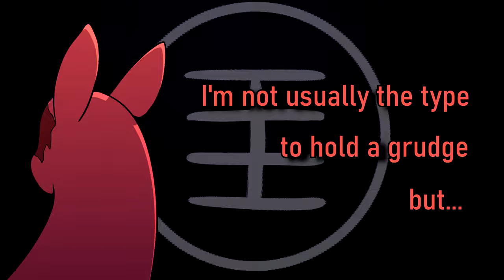KARMA - Artificer (animation meme)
My inner edgy child is screaming with joy. Rain world downpour good